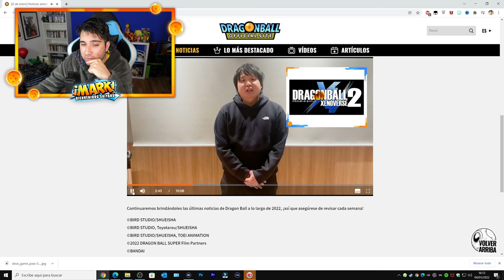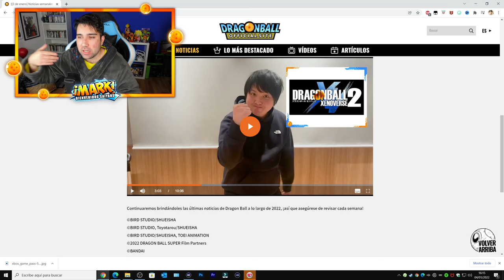NUEVOS DLC CONFIRMADOS para DRAGON BALL XENOVERSE 2